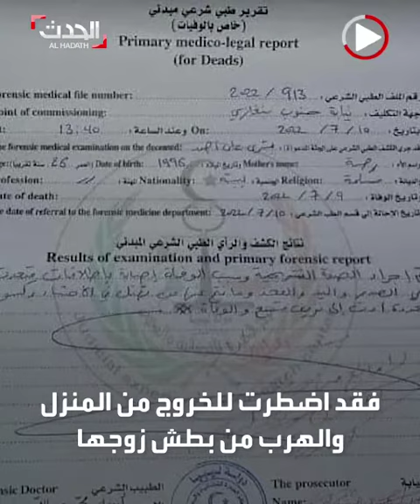طلبت من الطلاق، فذبح بناته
قضية هزت الرأي العام الليبي، بدأت بمشكلة أسرية تحدث في أي بيت، حتى وصلت لجريمة بشعة، قام بها أب سفاح، والضحية بنتين من بناته.
تعرف أكثر على هذه القصة